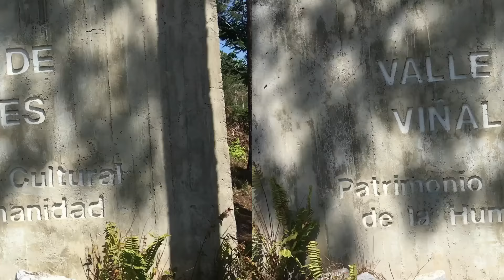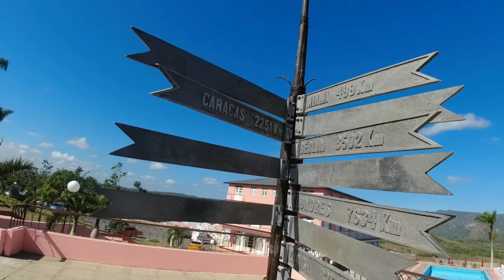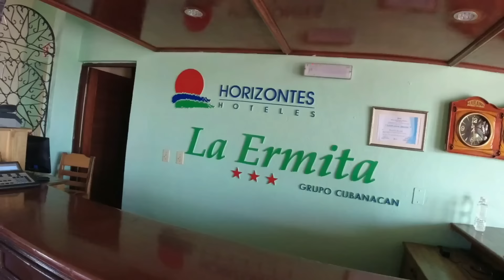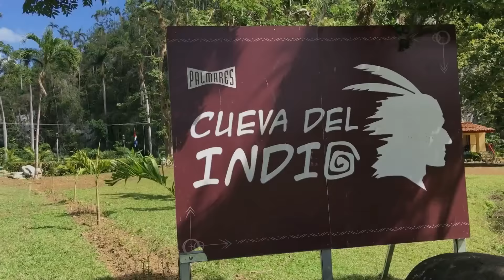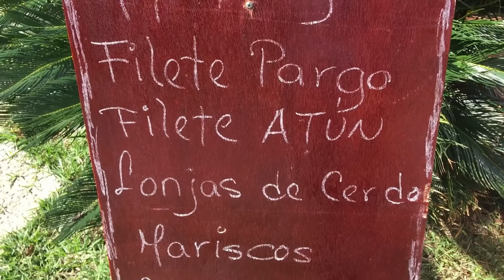📷 El Comunismo Acabó Con El Turismo De Cuba En Viñales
El turismo es una gran industria, pero como sabemos, Cuba es otro mundo. ¿Como es el turismo en Cuba? En este video te mostramos que ver en Pinar del Rio, la provincia mas al oeste de Cuba. El valle de Viñales Cuba es un lugar unico que hay que visitar si se visita esta linda isla, la mayor de Las Antillas. Como todo en este pais, es sorprendente ver como es el turismo en Cuba con  tantas limitaciones. Sin embargo, hay un monton de cosas que ver en Pinar del Rio. El valle de Viñales es un lugar obligatorio al cual debes ir si vienes a Cuba, especialmente porque esta a 2 horas aproximadamente de La Habana. En el valle de Viñales visitamos el hotel La Ermita, El Hotel El Rancho, El Hotel Los Jasmines, La Cueva del Indio, El Mural de la Prehistoria, vimos los mogotes del valle de Viñales y un monton de cosas mas.

🔴 Lo Que Un Cubano No Puede Contar, Un Dominicano Lo Hace (El Lío De Cuba En El Clásico Mundial)